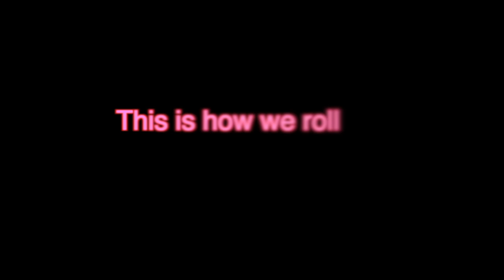Ep. 22 Oddball beasts